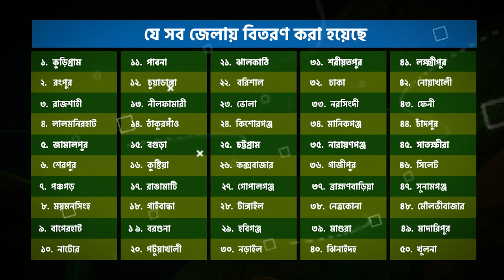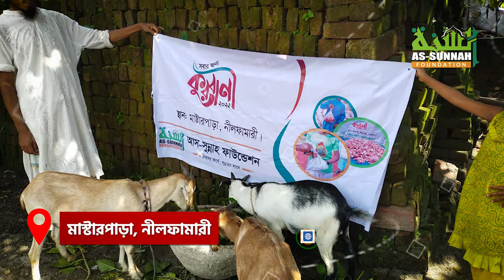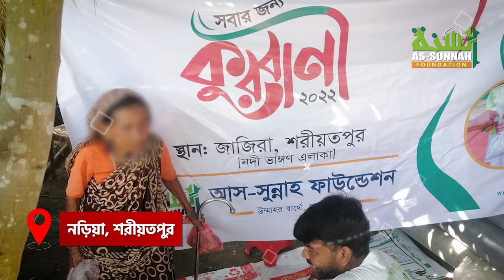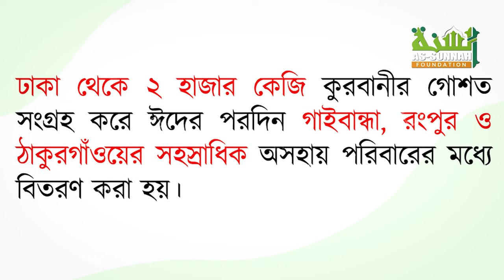৫৩৮টি গরু ও ছাগলের গোশত ২৫ হাজার পরিবারের মাঝে বিতরণ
ঈদুল আযহা উপলক্ষে ৫৩৮টি গরু ও ছাগল কুরবানী করে ২৫ হাজারেরও বেশি অভাবী পরিবারের মাঝে কুরবানীর গোশত বিতরণ করেছে As sunnah Foundation

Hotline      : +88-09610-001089